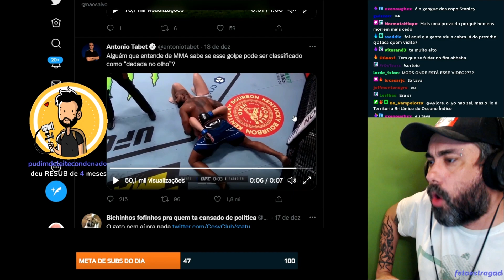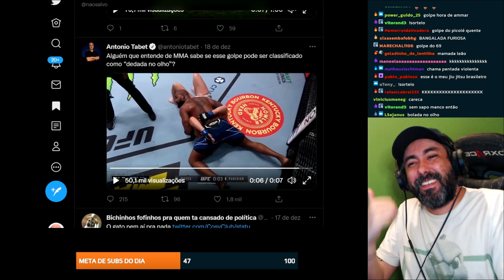MAMAD@ LEÃO l CORTES CID CIDOSO